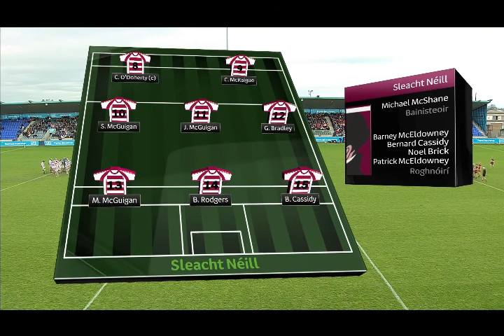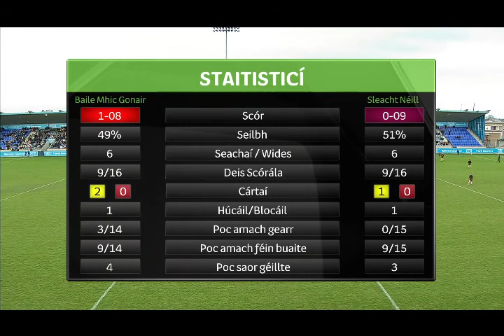BALLYGUNNER vSLAUGHTNEIL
AIB All-Ireland club senior hurling championship semi-final

Ballygunner - 2-19  v 1-17 - Slaughtneil

Commentary from WLRFM

Ballygunner scorers: Billy O'Keeffe 2-3 (0-1f), Dessie Hutchinson 0-4, Kevin Mahony 0-4, Peter Hogan 0-3, Pauric Mahony 0-2 (0-2f), Conor Sheahan 0-2, Mikey Mahoney 0-1.

Slaughtneil scorers: Cormac O'Doherty 0-7 (0-6f), Brendan Rodgers 0-4, Shane McGuigan 1-0, Brian Cassidy 0-3, Jerome McGuigan 0-2, Se McGuigan 0-1.

BALLYGUNNER: Stephen O'Keeffe; Ian Kenny, Barry Coughlan, Tadhg Foley; Shane O'Sullivan, Philip Mahony, Ronan Power; Conor Sheahan, Paddy Leavey; Pauric Mahony, Mikey Mahony, Peter Hogan; Dessie Hutchinson, Kevin Mahony, Billy O'Keeffe. Subs: None

SLAUGHTNEIL: Oisin O'Doherty; Karl McKaigue, Sean Cassidy, Paul McNeill; Gerald Bradley; Meehaul McGrath, Conor McAllister, Shane McGuigan; Cormac O'Doherty, Christopher McKaigue; Se McGuigan, Jerome McGuigan; Mark McGuigan, Brendan Rodgers, Brian Cassidy. Subs: Peadar Kearney for Sean Cassidy 50, Jack Cassidy for Mark McGuigan 53.